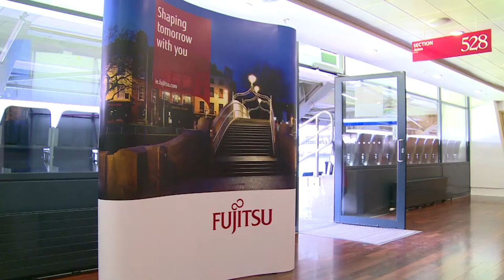Fujitsu Company Profile, short version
From their headquarters in Swords, Dublin, Fujitsu discuss the advantages of working in Ireland.